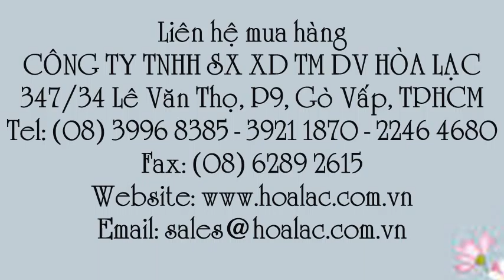Thanh chắn 2m